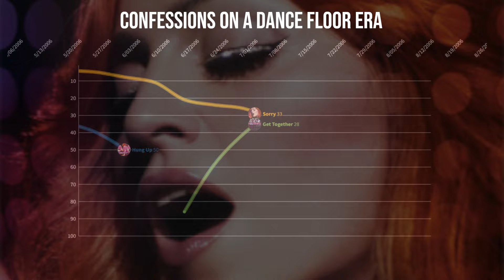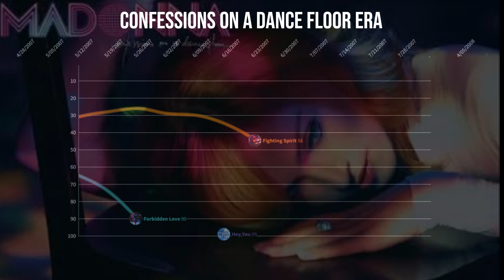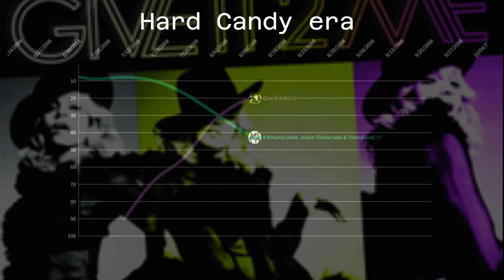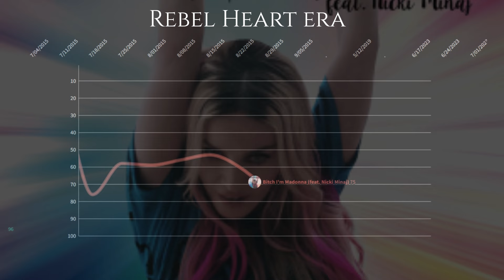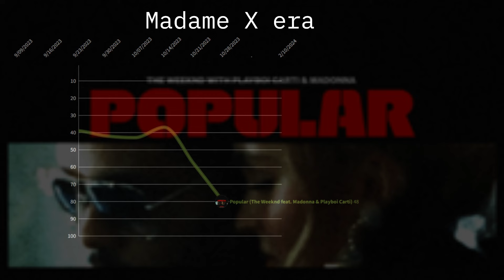Madonna - Fantasy Chart History (Part 4)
00:00 Confessions on a Dance Floor era
1:50 Hard Candy era
3:06 MDNA era
3:25 Rebel Heart era
3:47 Madame Era
_________________________________________________________________________Confessions on a Dance Floor era
#1 Hung Up (#5 weeks at #1)
#2 Sorry
#10 Get Together
#5 Jump
#11 Forbidden Love
#26 Fighting Spirit
_________________________________________________________________________Hard Candy era
#1 4 Minutes (feat. Justin Timberlake & Timbaland) (#1 week at #1)
#13 Give It 2 Me
#41 Beat Goes On (feat. Kanye West)
#48 Miles Away
#90 Candy Shop
_________________________________________________________________________MDNA era
#2 Give Me All Your Luvin (feat. Nicki Minaj & M.I.A.)
#30 Girl Gone Wild
_________________________________________________________________________Rebel Heart era
#42 Living for Love
#95 Ghosttown
#6 Bitch I'm Madonna (feat. Nicki Minaj)
_________________________________________________________________________Madame era
#64 Medellín (feat. Maluma)
_________________________________________________________________________#99 Hey You
#6 Celebration
#31 Revolver (feat. Lil Wayne)
#63 It's So Cool
#41 Vogue (re entry)
#49 Like a Prayer (re entry)
#11 Popular (The Weeknd feat. Madonna & Playboi Carti)